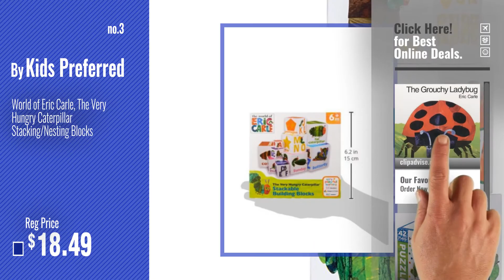Top 10 Eric Carle Toys & Games [2018]: Grouchy Ladybug Board Book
Black Friday / Cyber Monday Grouchy Ladybug Board Book by HarperCollins

Black Friday / Cyber Monday The World of Eric Carle  The Very Hungry Caterpillar Cube Puzzle (42 pc) by Mudpuppy

Black Friday / Cyber Monday World of Eric Carle, The Very Hungry Caterpillar Nesting and Stacking Blocks by Kids Preferred

Black Friday / Cyber Monday Mudpuppy Eric Carle Shapes Wooden Magnetic Sets by Mudpuppy

Black Friday / Cyber Monday World of Eric Carle, The Very Hungry Caterpillar Apple Playset by Kids Preferred

Black Friday / Cyber Monday World of Eric Carle, The Very Hungry Caterpillar Activity Toy, Caterpillar by Kids Preferred

Black Friday / Cyber Monday Eric Carle Matching Game by Wonder Forge